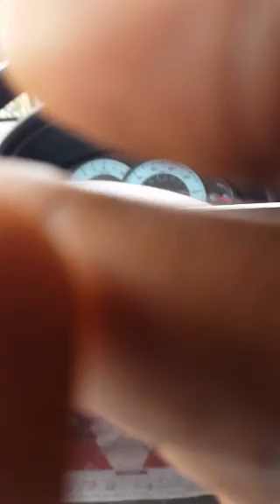Philip Watson | Meditating On Songs Of Solomon 1:4